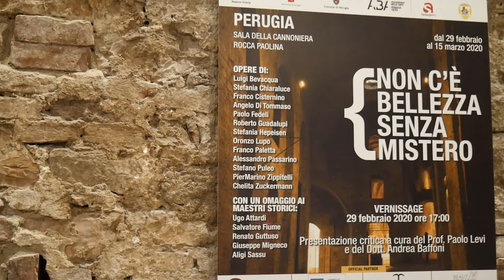ARTE ITALIANA -prima puntata-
Il nuovo format di AcquadolceWebTv dedicato agli artisti, alle mostre d'arte, alla pittura, alla scultura e alle arti grafiche.
Conduce Stefania Chiaraluce; regia di Marco Cerbella
Gli artisti che volessero proporre al grande pubblico le proprie opere, possono chiedere info su